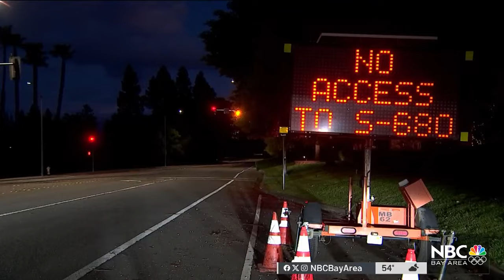Southbound I-680 in East Bay closed for weekend repaving work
Caltrans has shut down a major corridor in the East Bay this weekend for repaving work. Pete Suratos reports.